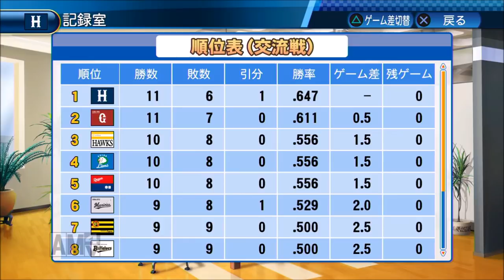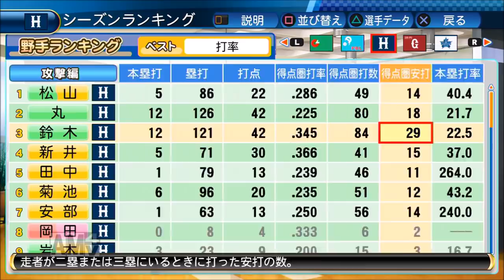【パワプロ2017】鈴木誠也のトリプルスリー物語♯8